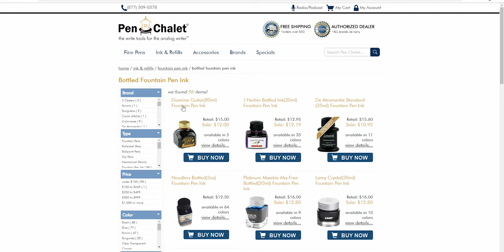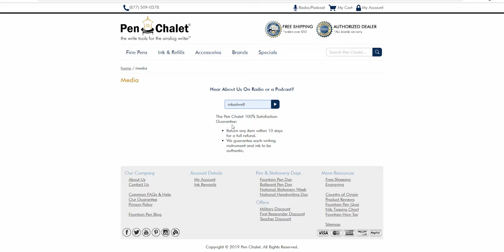Diamine Cherry Sunburst | I Wanted to Make Some Guitar Dad Joke Here.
I'm back from the desert this week with Diamine Cherry Sunburst. Now, I am a fan of reds and golds in my pens, but not so much on inks, so this ink had a lot working against it to make it into the coveted ink cabinet at my apartment. It somehow met, and exceeded, my expectations and not only is it now in the collection, but I can say it has definitely earned regular rotation status.